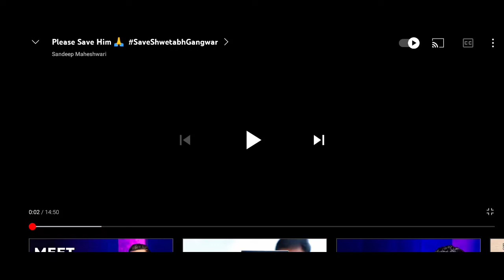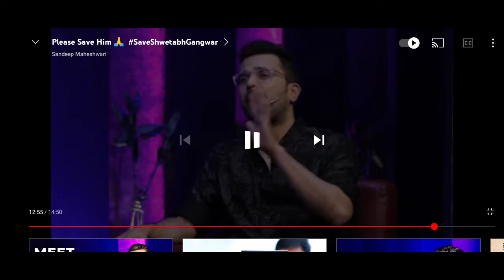shwetabh gangwar controversy